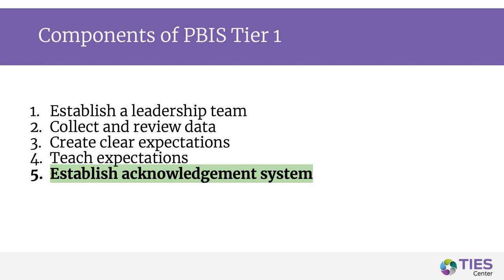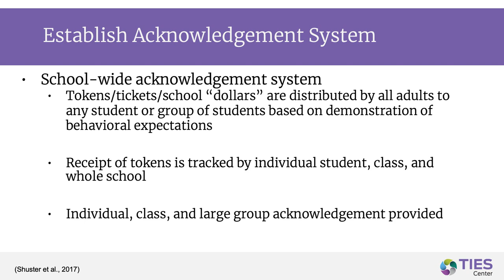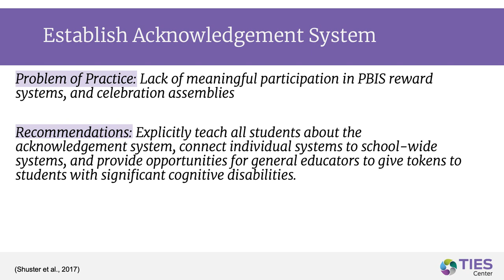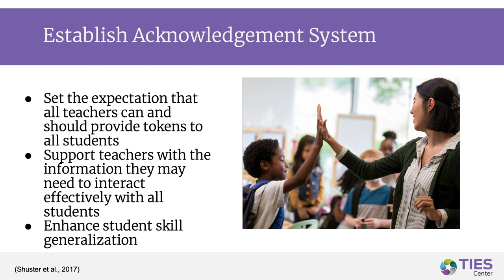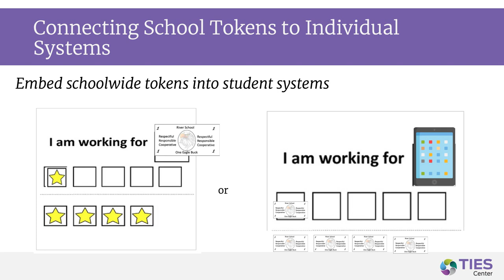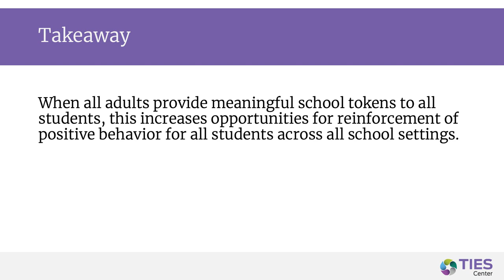Video #4: Creating Inclusive Acknowledgement Systems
Including Students with Significant Cognitive Disabilities in School-wide PBIS: Acknowledgement Systems is the fourth of seven short videos developed by the TIES Center This video focuses on strategies to include all students, including students with significant cognitive disabilities, in PBIS acknowledgement systems.